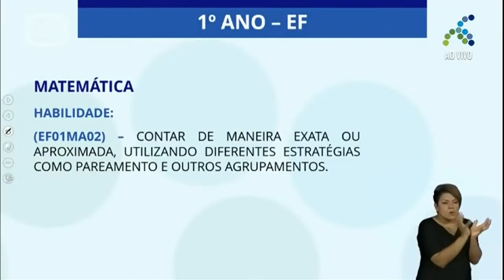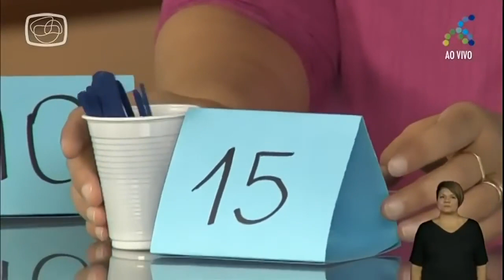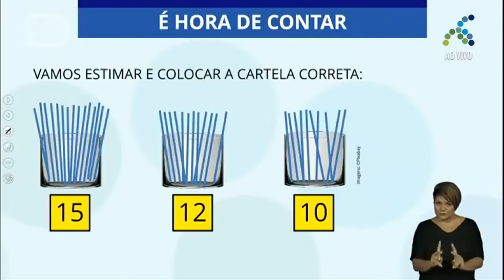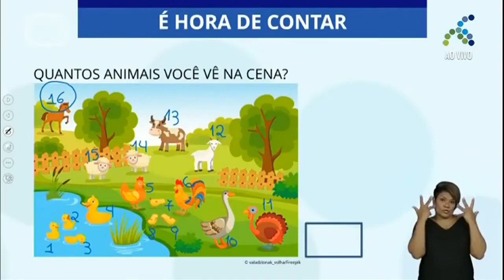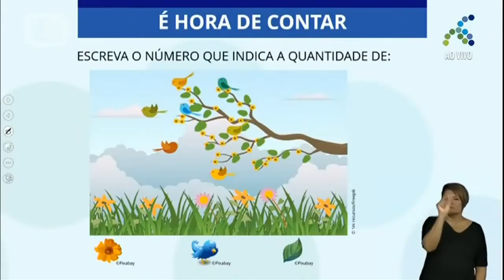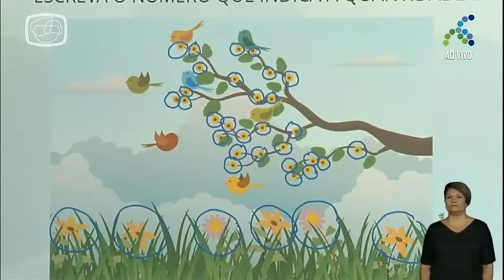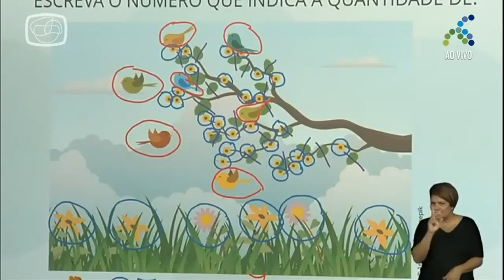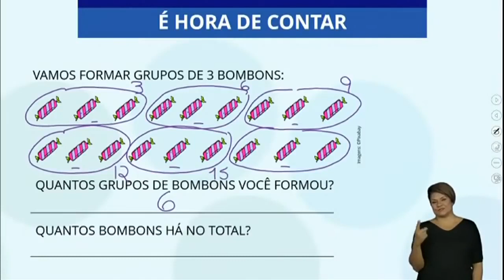04/11 - 1º ano EF Matemática É hora de contar!